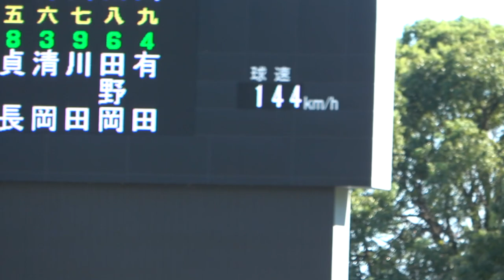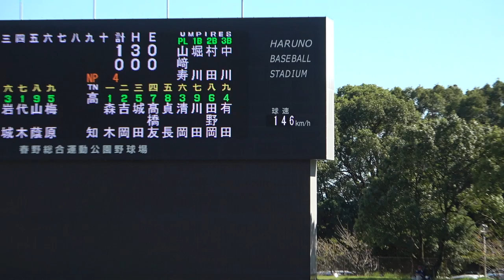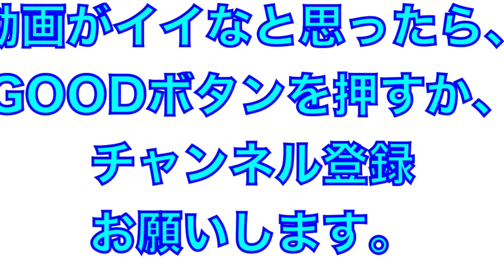１番凄かった1回裏の投球をノーカットで！１５０キロ連発！高知高校、森木大智投手のピッチング！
2020年10月11日
高知県高校野球秋季大会
決勝戦
高知高校VS明徳義塾

高知高校エース、森木大智投手の1回裏のピッチング！
ノーカットで！
１５０キロ連発で球場を盛り上げる。
牽制もうまい！